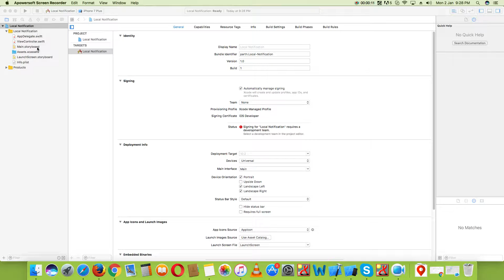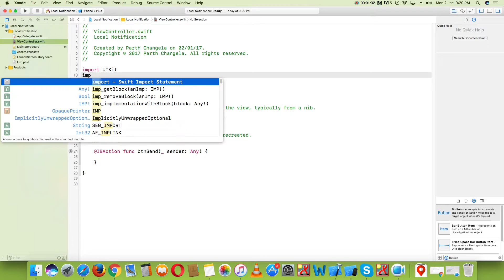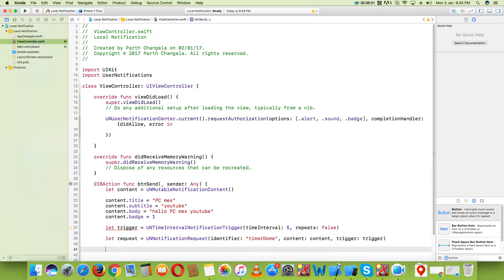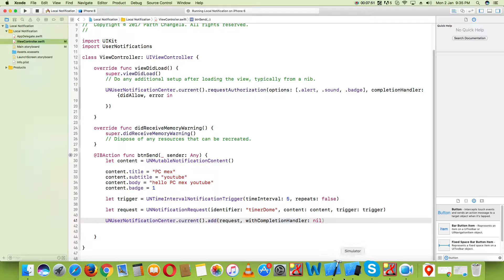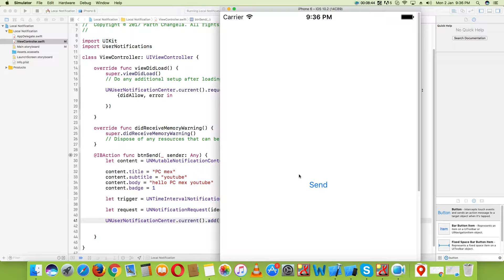Apple Swift iOS 10 Tutorial: Simple Local Notification Actions iOS App(swift 3 and Xcode 8)